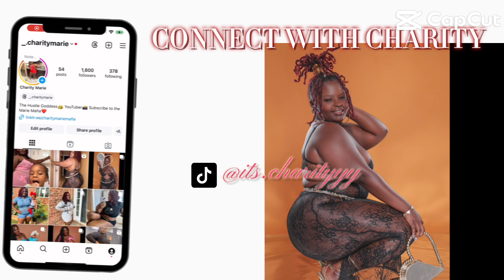EXPOSING MY DMS👀 | Snapchat + IMessage Edition😝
What’s good y’all? Ima let y’all get up in my DMs real quick. All I got to say is HIDE YA MAN, HIDE YA DADDY, cause I just mighttttt…..